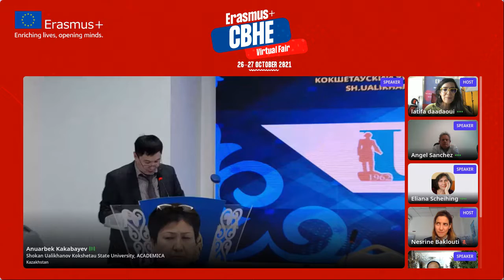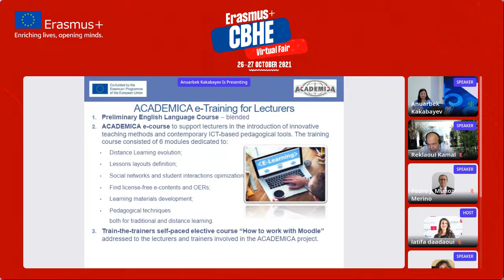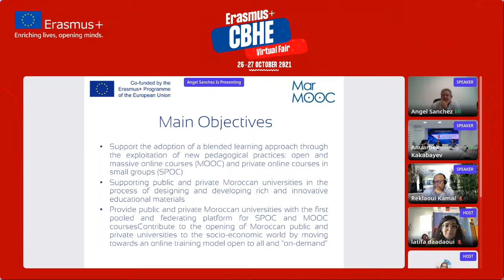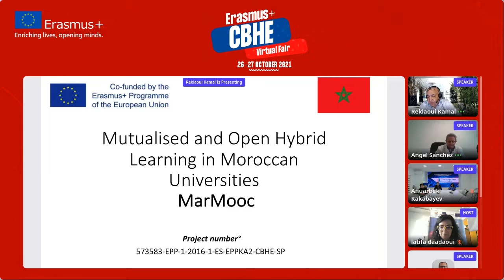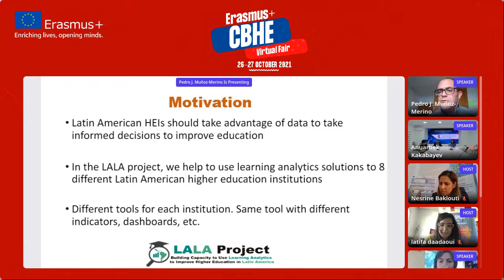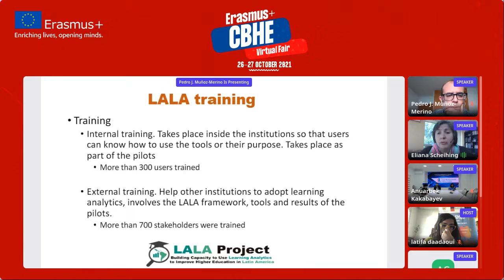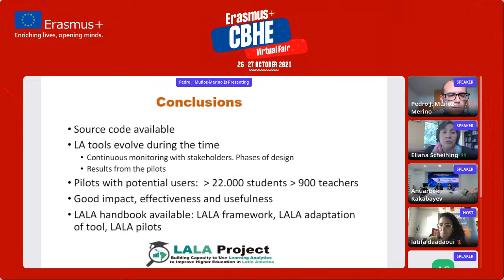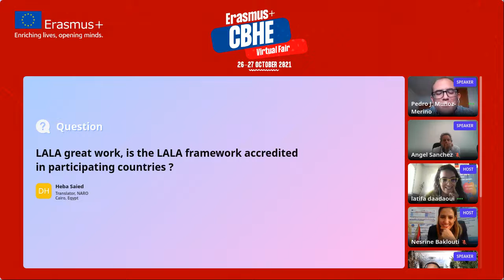DIGITALISATION - Erasmus+ CBHE Virtual Fair 2021